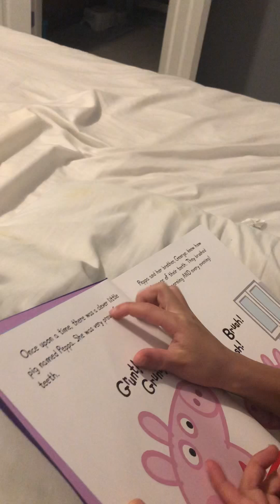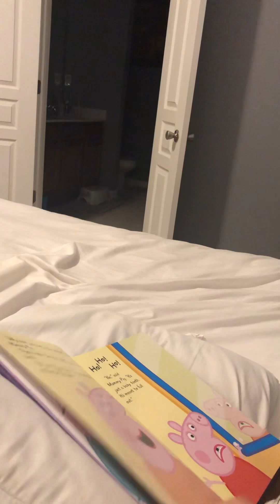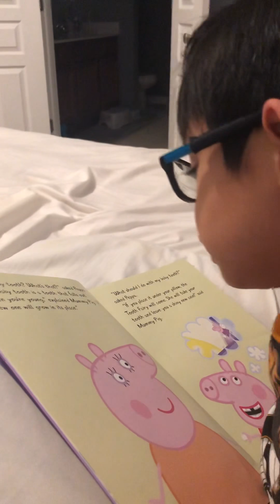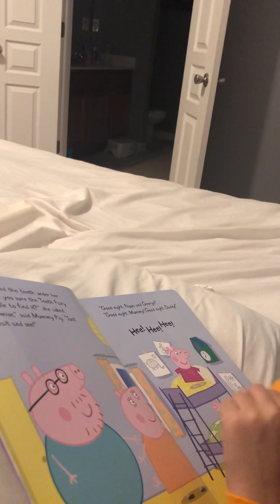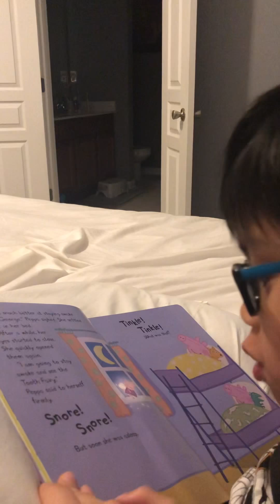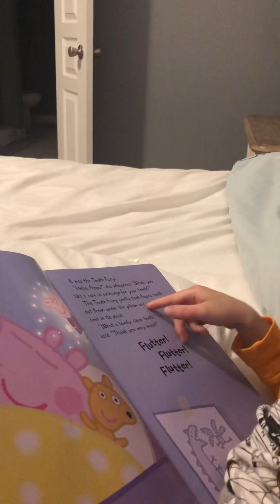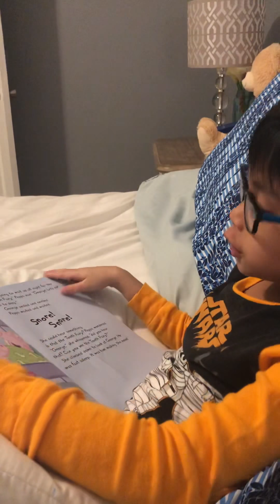Reading "5-Minutes Peppa Stories"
Nightly Reading